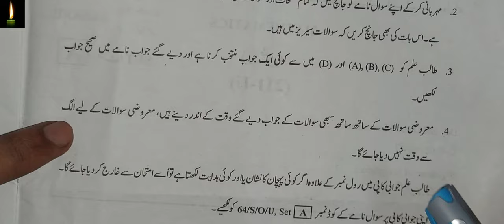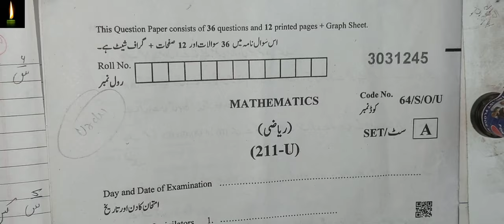Exam Solved Sample Paper 211-Mathematics riyazi in urduClass-10th NIOS Fully Solved QP questionpaper